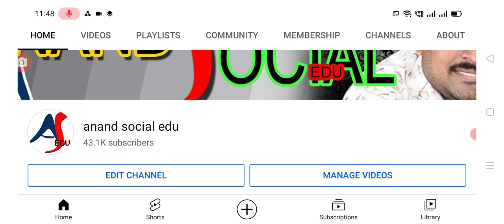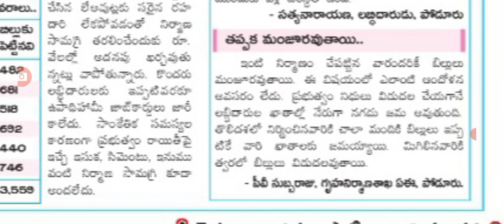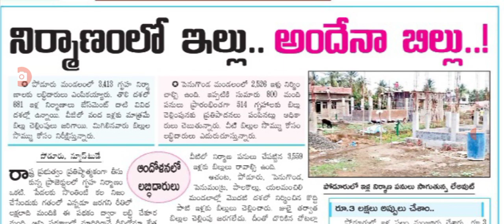మోడల్ ఇళ్ల బిల్లులకు సంబంధించి పూర్తి వివరాలు model houses bills latest update today.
Hello everyone today update is AP government announced that model houses construction Bills release .@anandsocialedu